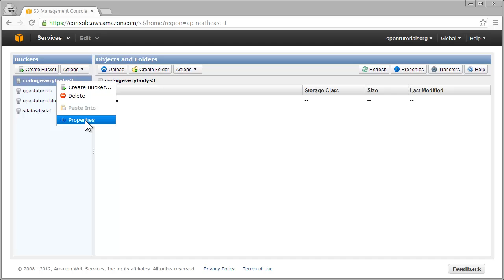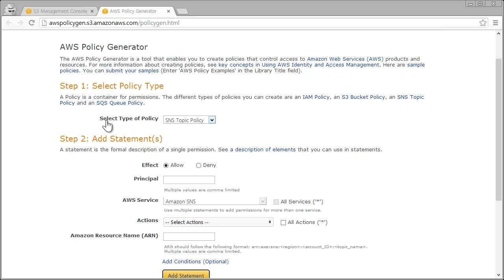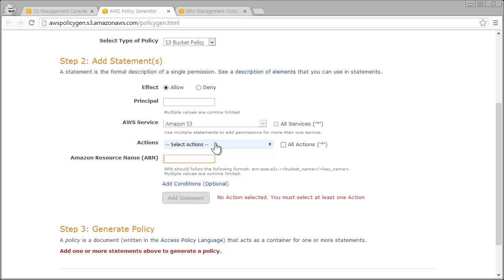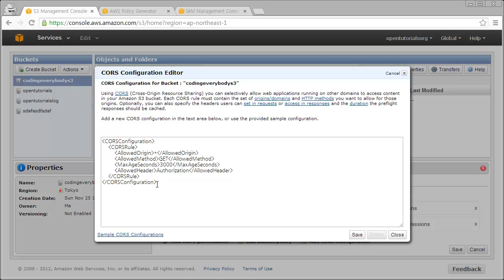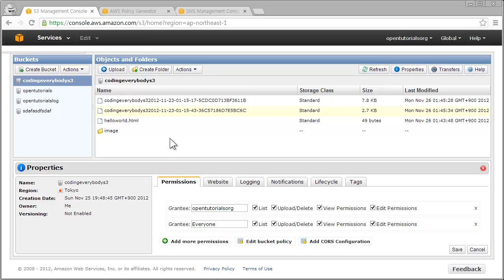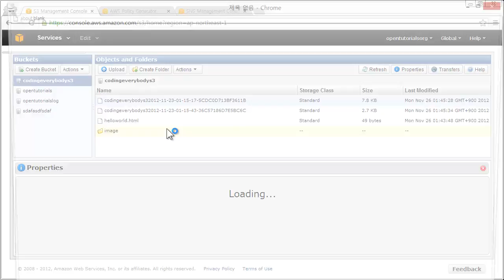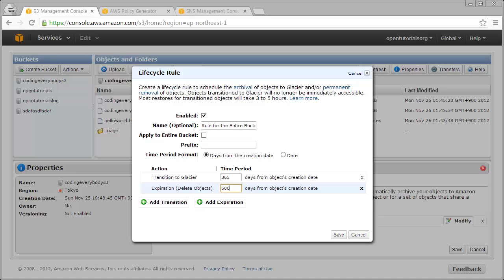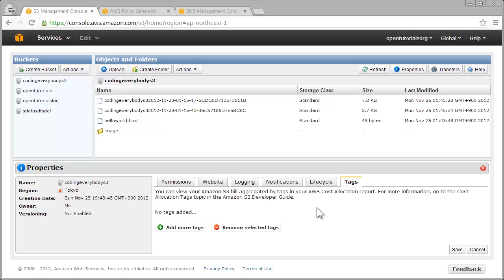아마존 웹서비스 S3 - 콘솔사용법 - 버킷 설정